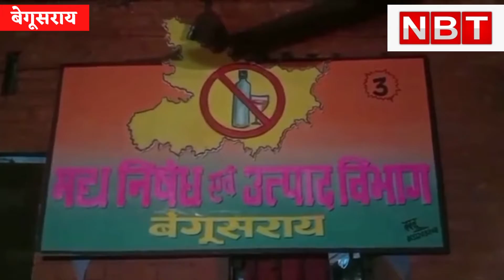Begusarai News: बिहार में ड्रोन से शराब की तलाश, पुलिस को मिल रही कामयाबी, होली को लेकर बढ़ी सतर्कता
बेगूसराय : बिहार में शराबबंदी के बीच बेगूसराय में होली को लेकर उत्पाद विभाग की टीम और थानों की पुलिस सतर्क है। शराब बरामदगी को लेकर सघन छापेमारी अभियान जारी है। तेघड़ा थाना पुलिस ने कई इलाकों में छापेमारी की, जहां सैकड़ों लीटर महुआ शराब को नष्ट किया गया। पुलिसकर्मी डिब्बों में रखे महुआ शराब को नष्ट किए। बर्तनों को तोड़ दिए। दूसरी ओर उत्पाद विभाग की टीम ड्रोन कैमरे के माध्यम से निमा चांदपुरा थाना क्षेत्र के कुसमहौत बहियार और साम्हो थाना क्षेत्र के दियारा इलाके में छापेमारी की। इस दौरान सैकड़ों लीटर जावा को नष्ट किया गया। इसके अलावा वीरपुर थाना क्षेत्र, फुलवरिया, बरौनी थाना, नीमचांदपुरा इलाके में उत्पाद विभाग की टीम ने छापेमारी की। उत्पाद विभाग के इंस्पेक्टर दुर्गेश कुमार ने बताया कि होली को लेकर लगातार अभियान चलाया जा रहा है। फुलवरिया में सात लीटर शराब के साथ नरेश चौधरी को गिरफ्तार किया गया। जबकि कई इलाकों में जावा को नष्ट किया गया। बिहार सरकार ने शराबबंदी को सफल बनाने के लिए ड्रोन कैमरा दिया है।